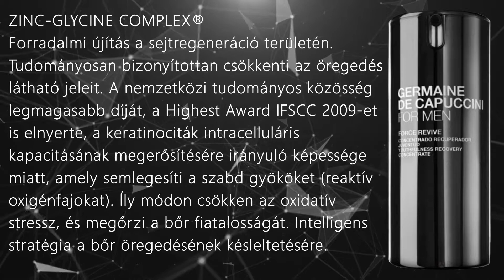Germaine de Capuccini For Men Force Revive szérum 50% hatóanyag tartalommal Palatinus Kozmetika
Germaine de Capuccini For Men Force Revive szérum 50% hatóanyag tartalommal 50ml

A férfikozmetikumok öregedésgátló, ultrakoncentrált formulája, amely több mint 50% csúcstechnológiás hatóanyagot tartalmaz, amelyek láthatóan csökkentik az öregedés jeleit. Megőrzi a férfiak bőrének fiatalságát és csökkenti a stresszfaktorok negatív hatásait, melyek nap, mint nap érik a bőrt.
A Force Revive egy high-tech anti-aging termék a For Men termékcsaládban, és a forradalmian új összetevőt, a Cynk-Glycinet complex® tartalmazza. Ez az összetevő, amelyet a Germaine de Capuccini laboratóriumai készítettek, nemrég díjat nyert az IFSCC 20. konferenciáján azért, hogy forradalmasította az öregedés jeleinek késleltetését. mely növeli a bőr külső agressziókkal szembeni természetes ellenálló képességét. A szuper szérum még kollagént, hialuronsavat, probiotikumokat, multivitaminokat is tartalmaz, mely feszesíti, táplálja és hidratálja a férfi arcbőrt. Antioxidáns összetevők teljes skáláját tartalmazza, amelyek a sejtek szívében regenerálják az öregedő bőrt.
A Force Revive új generációs koncentrátum, amely az öregedés további jeleinek kijavítására és késleltetésére szolgál. A csúcstechnológiájú összetevők több mint 50% -ával ebben a termékben a bőr néhány nap alatt fiatalabb, kevésbé fáradt, stresszmentes és feszesebbé válik.

Előnyök:
► Védi a bőrt a környezeti agressziótól
► Segíti a bőr regenerálódását és helyreállítását
► Késlelteti az öregedés jeleit
► Javítja a bőr megjelenését, textúráját és tónusát
► Halványítja a ráncok megjelenését
► Egész nap magas hidratáltságot ad a férfi bőrnek

Hogyan kell használni?
Reggel és este, gyengéden masszírozzon be egy kis mennyiséget az arcba, a nyakba és a dekoltázsba. Kerülje a szem környékét.
Tipp: A szérumot a hidratáló krém előtt kell felhordani. Ha a bőre különösen száraz, a Force Revive alkalmazása után ajánlott a Hydra Elements krémet használni.

FŐBB HATÓANYAGOK

ZINC-GLYCINE COMPLEX®: Forradalmi újítás a sejtregeneráció területén. Tudományosan bizonyítottan csökkenti az öregedés látható jeleit. A nemzetközi tudományos közösség legmagasabb díját, a Highest Award IFSCC 2009-et is elnyerte, a keratinociták intracelluláris kapacitásának megerősítésére irányuló képessége miatt, amely semlegesíti a szabd gyököket (reaktív oxigénfajokat). Íly módon csökken az oxidatív stressz, és megőrzi a bőr fiatalosságát. Intelligens stratégia a bőr öregedésének késleltetésére. Hatékonyan védi a bőrt a túlzott hideg és meleg, vagy éppen túlfűtött vagy túlhűtött szobák rendkívül száraz levegője ellen.

RC-ADVANCED®: A kizárólag Germaine de Capuccini által kifejlesztett RC-Advanced úgy működik, hogy a legyengült bőrt megerősíti, nappal védekező funkciót, éjszaka pedig a sejtek regenerációját látja el. Rendkívül hatékonyan megőrzi a bőr fiatalosságát. A hatóanyag aktívan védi és javítja a megterhelt bőrsejt DNS-ét, megújítja a bőrt, aktiválja védekezőképességét és optimalizálja “stressztűrő képességét”.

NAGY MOLEKULASÚLYÚ HIALURONSAV: Nagy molekulasúlyú hialuronsav a bőr felszíni rétegein működik, hogy rehidratálja az epidermist, szabályozza a vízveszteséget és megvédi a bőrt a külső agressziótól.

NYÍRFANEDV: Nyomelemekben (szilíciumban, szelénben, cinkben, magnéziumban) és vitaminokban gazdag hatóanyag.

LUPINUS ALBUS MAGOLAJ: A fehér csillagfürt növényből kivont Lupinus Albus magolaj fokozza a kollagén szintézist, miközben megvédi annak szerkezetét, hogy tónust és feszességet nyújtson a bőrnek.

FIGYELEM! A professzionális lakossági termékek csak akkor hozzák az ígért és az elvárt eredményeket, ha rendelkezünk a helyes bőrápolási rutin teljes termék palettájával a bőrtípusnak megfelelő letisztítótól a fényvédőig! Egy savas hámlasztó vagy egy erős niacinamid szérum önmagában még nem oldja meg az aknés bőr problémáját! Ugyanígy egy erős ránctalanító szérum sem fog csodát tenni fényvédelem nélkül!

Kérj időpontot konzultációra!
Az első számú orvos-kozmetikaI szemléletű kozmetológia Kecskemét belvárosához közel található az Akadémia körűt 32. szám alatt, ahol díjmentesen parkolhatsz.
Palatinus Kozmetika - Johanna - bőrterapeuta, problémás bőr és anti-aging specialista
Bejelentkezés: 30/4955 255